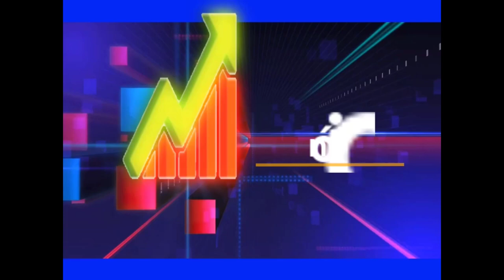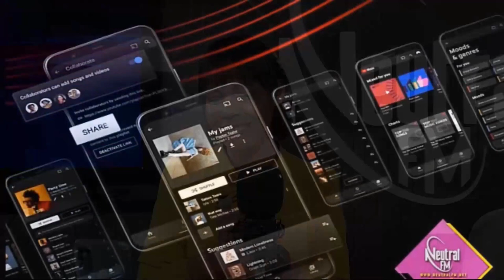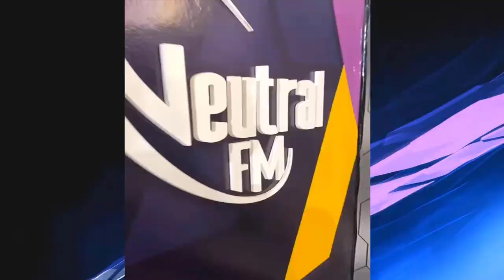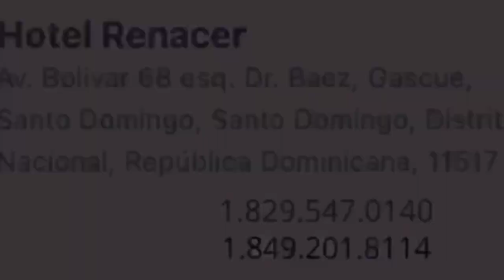Política, Económica RD